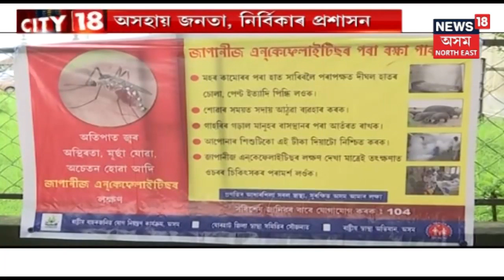City 18 | News Of The Hour | Part II | 14th July, 2019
Watch latest news of the hour.